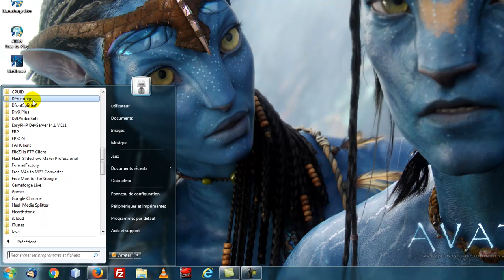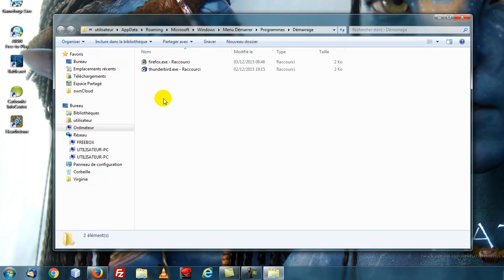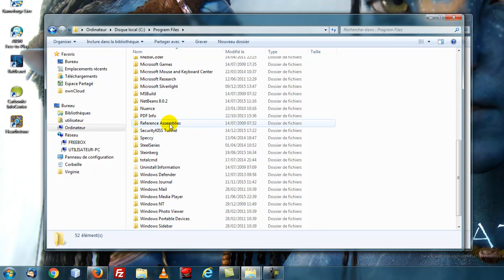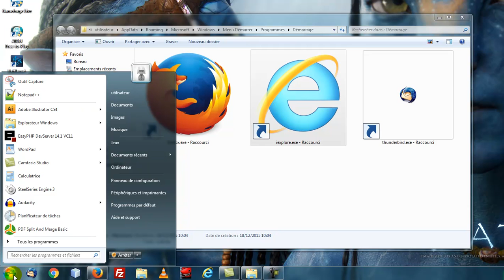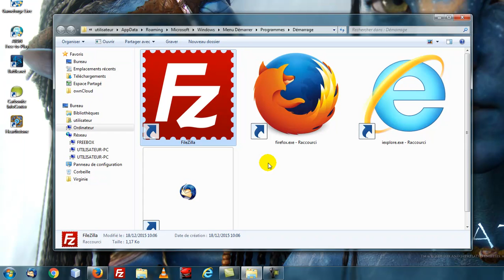Démarrer des logiciels automatiquement au démarrage de Windows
Si vous en avez assez de toujours lancer les mêmes logiciel manuellement après le démarrage de votre ordinateur, ce tutoriel est fait pour vous. Voici comment forcer Windows à le faire pour vous. Tous les logiciels que vous choisirez, démarreront en même temps que votre ordinateur, vous n'aurez plus à le faire à la main et à attendre qu'ils se lancent. Appuyez sur le bouton power de votre ordinateur et préparez vous un petit café. Quand vous revenez, tout est opérationel et vous pouvez commencer à travailler.

Rien de révolutionnaire, mais tout de même très pratique :-)

Partagez, likez, commentez :-)